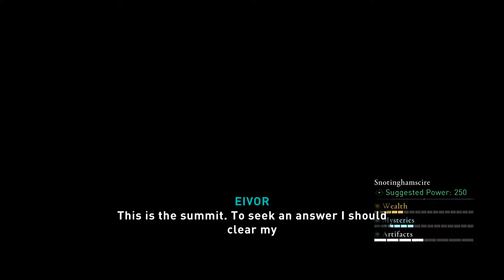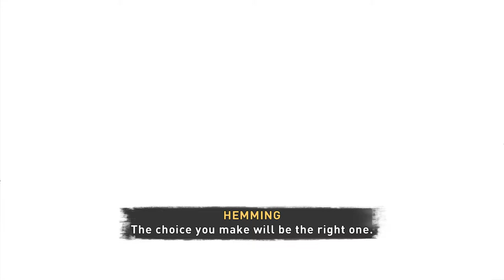Assassin's Creed Valhalla ✿ [#15] The Tale Of Two Jarls ✿ (01-05-2021)